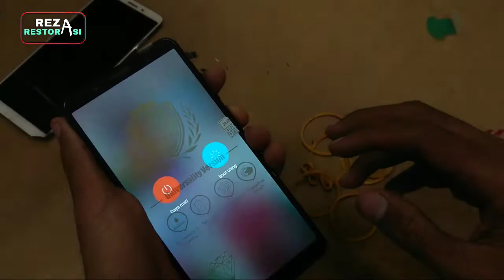restoration phone vivo y71 || cara mudah ganti lcd vivo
assalamualaikum teman teman hari ini kita akan meyangkan restoration phone vivo y71 || cara mudah ganti lcd vivo

Tag Explorer :
mencari hp di tempat sampah
mencari hp di tempat sampah jepang
mencari hp di tempat sampah iphone
orang mencari hp di tempat sampah
video orang mencari hp di tempat sampah
cara mencari hp di tempat sampah
orang mencari hp iphone di tempat sampah
mencari hp bekas di tempat sampah
mencari hp di tempat pembuangan sampah
restoration phone
restoration phone samsung
restoration phone iphone
restoration phone watch
restoration phone video
restoration phone for poor boy
restoration phone old
restoration phone in india
restoration phone redmi
restoration phone samsung j2
restoration phone vivo
restoration phone xiaomi
restoration phone vivo y91
restoration phone oppo a3s